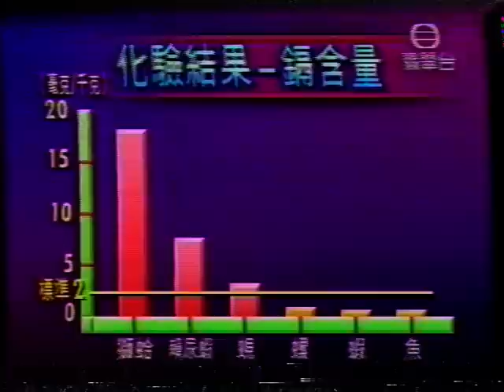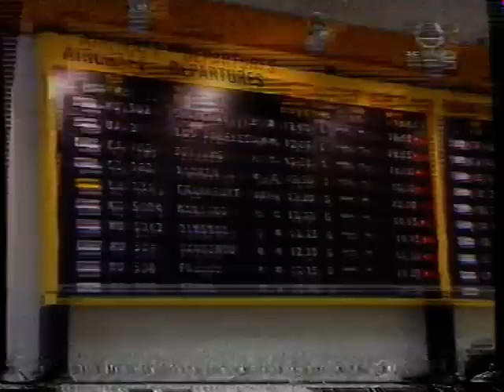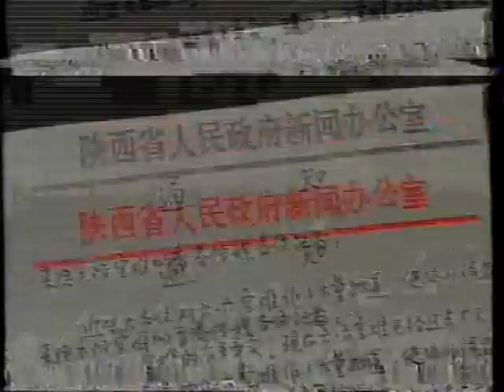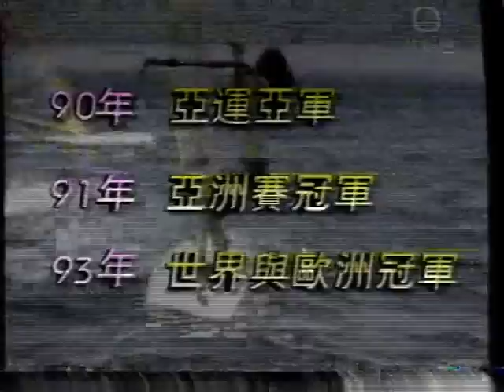1994年6月11日無缐新聞